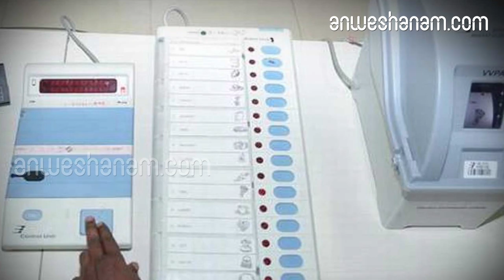തിരഞ്ഞെടുപ്പ് കമ്മീഷന് സുപ്രീംകോടതി നോട്ടീസ്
50 ശതമാനം വിവിപാറ്റ് സ്സിപ്പുകള്‍ എണ്ണണമെന്ന ഹർജി

ലോക്സഭാ തിരഞ്ഞെടുപ്പില്‍  ഫലം പ്രഖ്യാപിക്കുന്നതിന് മുമ്പായി50 ശതമാനം വി.പി. പാറ്റ് സ്ലിപ്പുകള്‍ വോട്ടിങ് മെഷീനിലെ വോട്ടുകളുമായി ഒത്തുനോക്കണമെന്നാവശ്യപ്പെട്ട് 21 പ്രതിപക്ഷ പാര്‍ട്ടികള്‍ നല്‍കിയ ഹര്‍ജിയില്‍ തിരഞ്ഞെടുപ്പ് കമ്മീഷന് സുപ്രീംകോടതിയുടെ നോട്ടീസ്.ചീഫ് ജസ്റ്റിസ് രഞ്ജന്‍ ഗൊഗോയിയുടെ നേതൃത്വത്തിലുള്ള ബെഞ്ചാണ് ഹര്‍ജി പരിഗണിച്ചത്. മാര്‍ച്ച് 25-ന് ഹര്‍ജിയില്‍  വാദം കേള്‍ക്കും. ഈ സമയത്ത് കോടതിയെ സഹായിക്കുന്നതിന് ഒരു മുതിര്‍ന്ന ഉദ്യോഗസ്ഥനെ നിയോഗിക്കണമെന്നും കോടതി തിരഞ്ഞെടുപ്പ് കമ്മീഷനോട് ആവശ്യപ്പെട്ടിട്ടുണ്ട്.ആന്ധ്രപ്രദേശ് മുഖ്യമന്ത്രി എന്‍. ചന്ദ്രബാബു നായിഡുവാണ് മുഖ്യ ഹര്‍ജിക്കാരന്‍. കോണ്‍ഗ്രസ്, ടി.ഡി.പി., എന്‍.സി.പി., എ.എ.പി., ഇടതുപാര്‍ട്ടികള്‍, എസ്.പി., ബി.എസ്.പി. തുടങ്ങിയവരാണ് സുപ്രീംകോടതിയെ സമീപിച്ചത്.50 ശതമാനം വി.വി. പാറ്റ് (വോട്ടര്‍ വെരിഫയബിള്‍ പേപ്പര്‍ ഓഡിറ്റ് ട്രയല്‍) സ്ലിപ്പുകള്‍ എണ്ണണമെന്നാവശ്യപ്പെട്ട് 21 പ്രതിപക്ഷ പാര്‍ട്ടികള്‍ തിരഞ്ഞെടുപ്പുകമ്മിഷന് നിവേദനവും നല്‍കിയിരുന്നു.

50 per cent EVM results are matched and crosschecked with VVPAT-top court issues notice to the EC